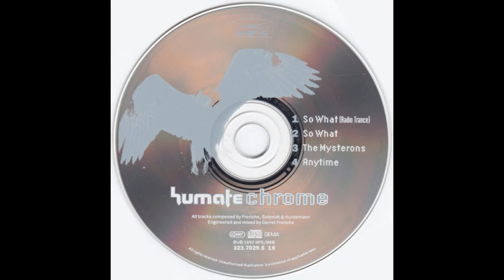humate so what radio trance